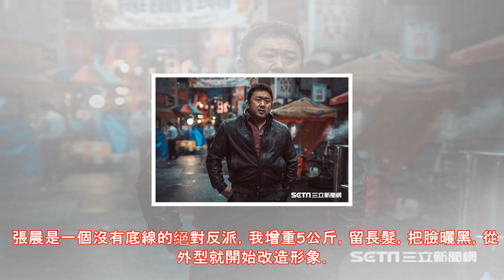馬東石新片《犯罪都市》硬漢魅力再爆發 粉絲少女心噴發啦